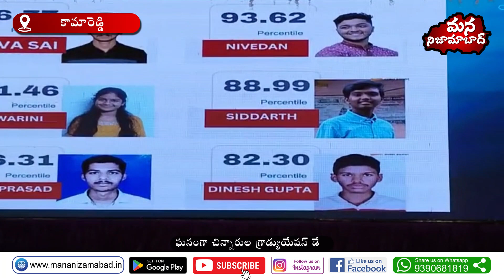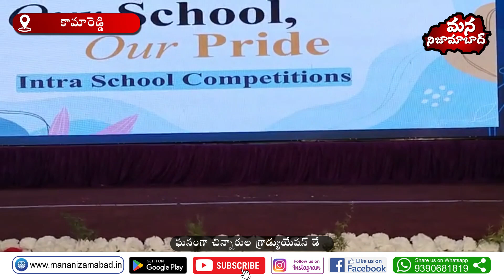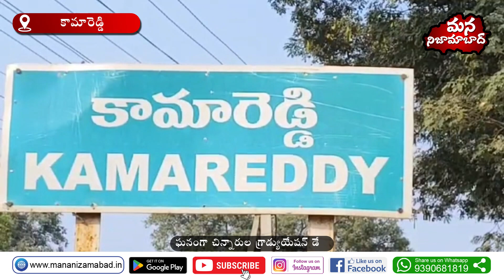It's a grand children's graduation day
Celebrating Grandchildren's Graduation Day! 🎉 Join us for a heartwarming celebration as we commemorate the achievements of our beloved grandchildren on their graduation day! 🌟 Witness the joy, pride, and endless possibilities as they embark on this new chapter of their lives. Let's cherish these precious moments together! 👩‍🎓👨‍🎓